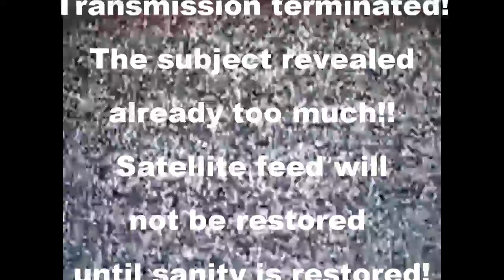Vero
Although i'm somewhat known in the Youtube and Blogtv community , i felt i had to come out  on video to show my mug and introducing myself. So there it is!